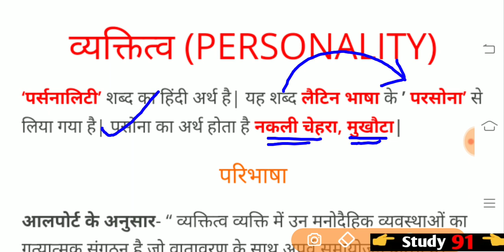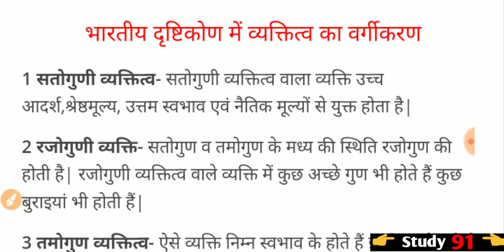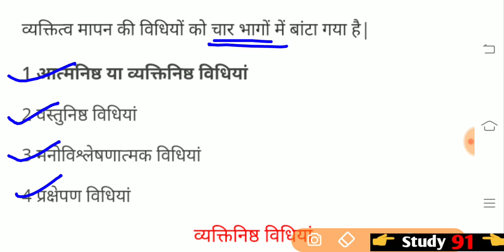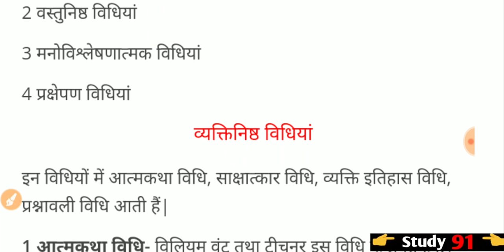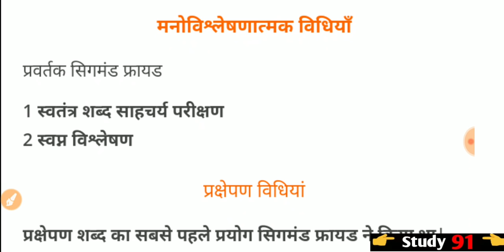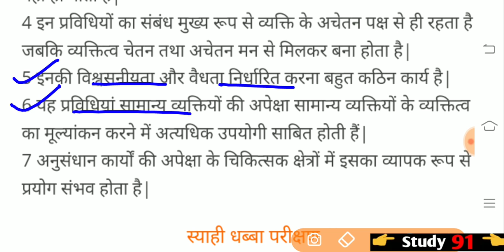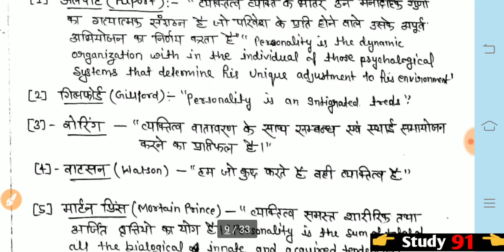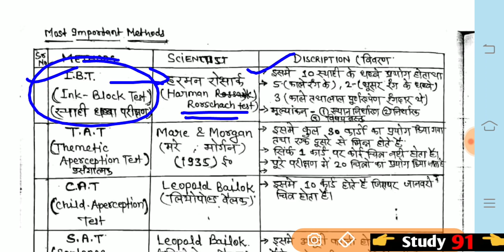Bal vikas/Personality/व्यक्तित्व/बाल विकास/study91/Nitin sir/tet/ctet/full tet class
educational psychology, tet,  shisha manovigyan for uptet, shiksha manovigyan for ctet, shiksha manovigyan for reet, super ego, educational, frayad, reet 2018vektitav ki avdharna, vyktitv, vyaktitv, For Test Series Video Lecture :-